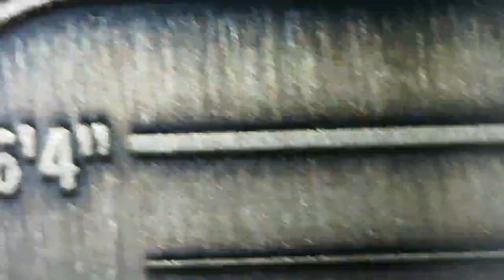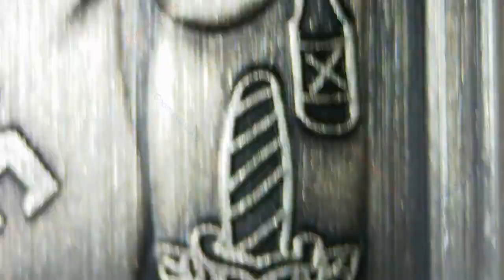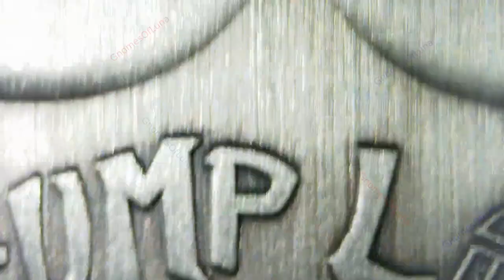2023 Trump Life / Tormint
Year: 2023
Title: Trump Life
Mint: Tormint
Mintage: 1,000
1oz .999 Silver Bar Set [1 Proof, 1 Antiquated]

And exciting piece from Tormint, Trump Life. I like the ink on Donald Trump.